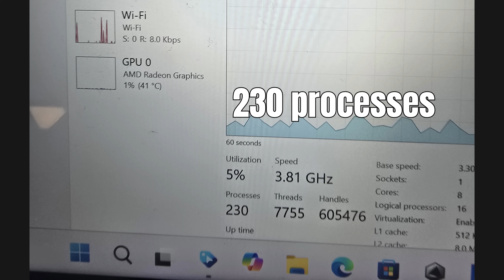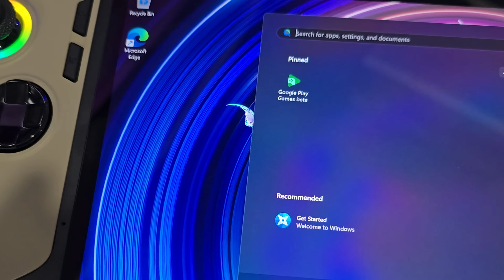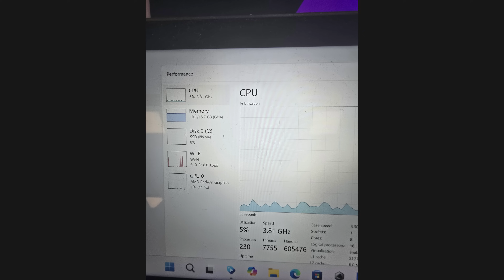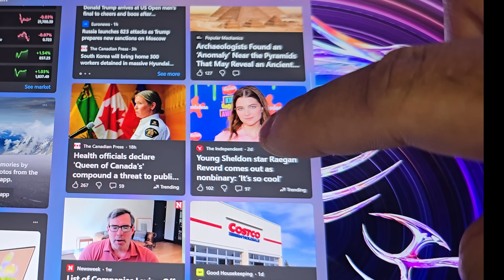Windows 11 Setup Is Killing Handhelds (MSI Claw 8 AI+)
Windows 11 on handheld gaming PCs feels wrong. On my MSI Claw 8 AI+, the out-of-box experience pushes OneDrive/Office setup, ads, and long updates—the same desktop bloat on a device that should be play-first. In this video I show why the Windows 11 handheld experience is broken, how it hurts battery life, first-boot time, and background RAM/CPU, and what I’ll test next with a clean Windows 11 IoT LTSC install.

💻 MY TEST BENCH SPECS:
CPU: CORE I9 14900K
RAM: 48GB DDR5 8000MT/S CL36
MOTHERBOARD: MSI Z790 MPOWER
GPU: NVIDIA RTX 5080 EXPERT
STORAGE: 4TB CORSAIR MP600 PRO LPX NVME SSD
PSU: EVGA SUPERNOVA G3 1000